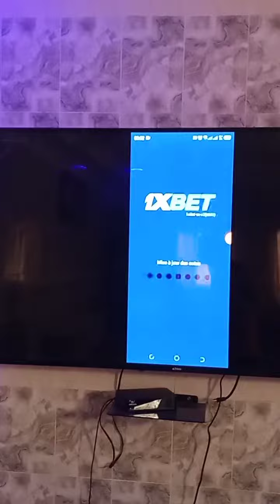vous allez abonner pour préparer le championnat ✅